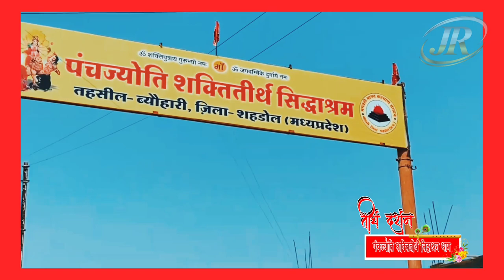🕉️तीर्थ यात्रा🌺 संपूर्ण दर्शन 🌺 पंचज्योति शक्ततीर्थ सिद्धाश्रम धाम